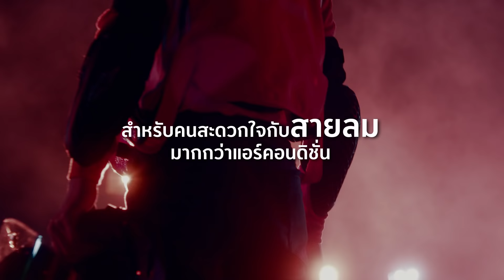HONDA SAFETY NEW COURSE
ความท้าทายที่ไร้ข้อจํากัด กับ 2 คอร์สใหม่จากศูนย์ฝึก ขับขี่ปลอดภัยฮอนด้า
Dirt Course สําหรับคนที่เบื่อเส้นทางที่ราบเรียบ และทะลายข้อจํากัดแบบเดิมๆ ด้วย Night Course คอร์ส ภาคคํ่าเรียนได้หลังเลิกงาน

สนใจสมัครอบรมได้ที่ศูนย์ฝึกขับขี่ปลอดภัยฮอนด้า ทั้ง 4 แห่งทั่วประเทศ (กรุงเทพฯ, สมุทรปราการ, เชียงใหม่ และ ภูเก็ต) หรือคลิ๊ก